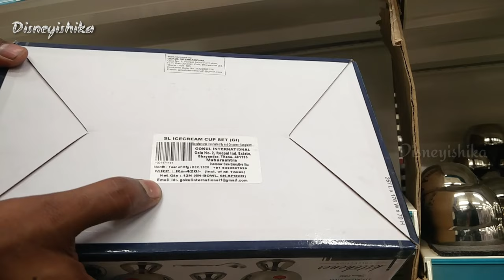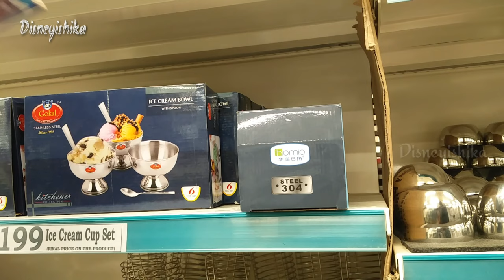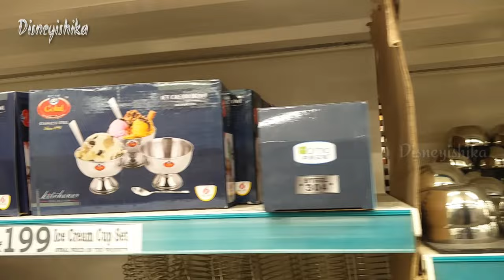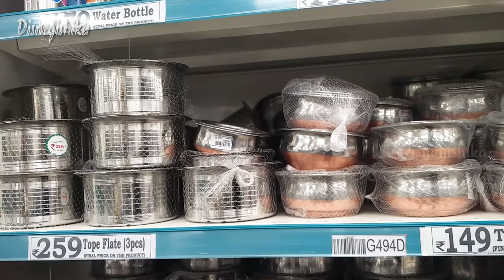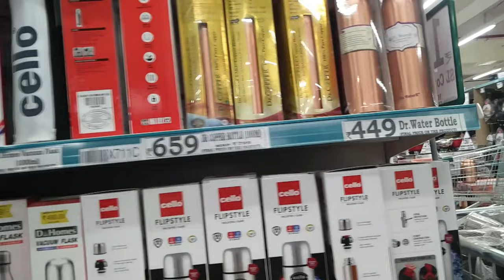D Mart Stainless Steel Collection Sale || D Mart Kitchen Collection Sale || D Mart New latest video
Today I am showing you D Mart Store a Huge Collections of stainless steel and non stick are available at D Mart Store. The Prices of D Mart are Very Low but quality are High. D Mart is One of the trusted store in India. Do visit your nearest Dart Mart Store. I hope this video will be helpful for you.